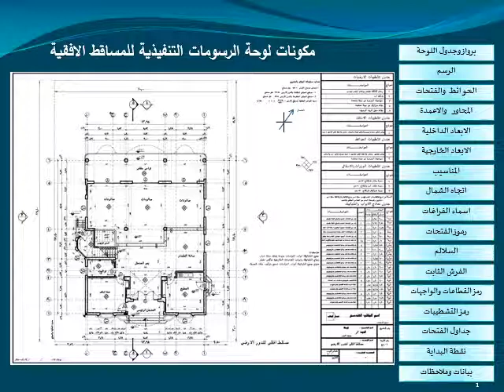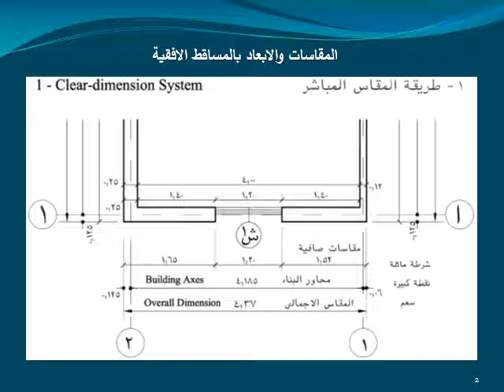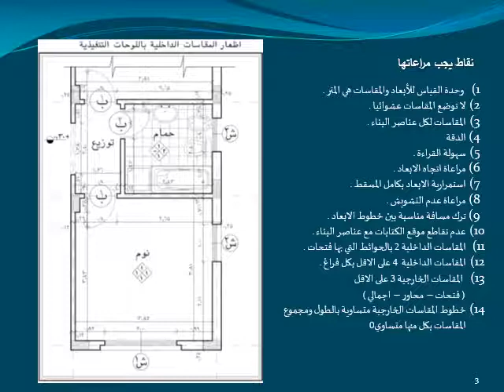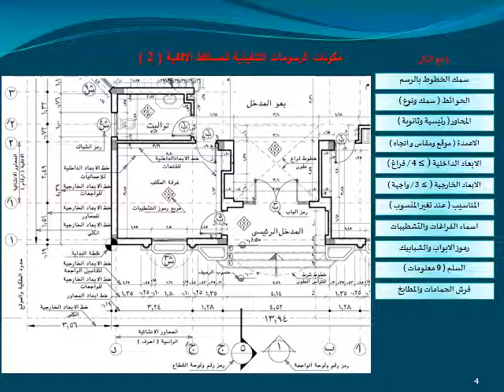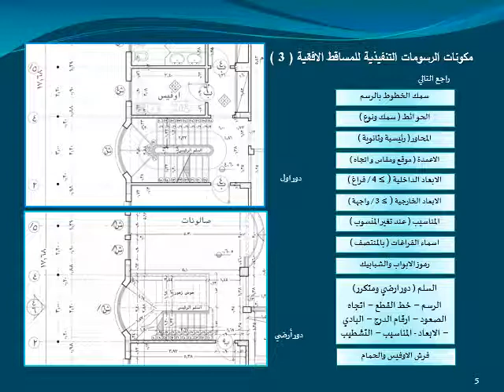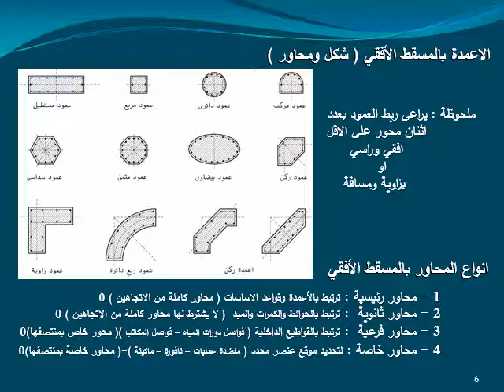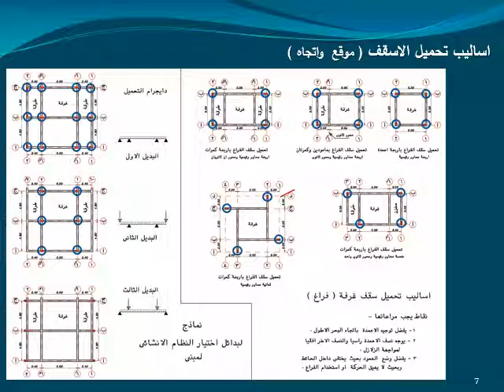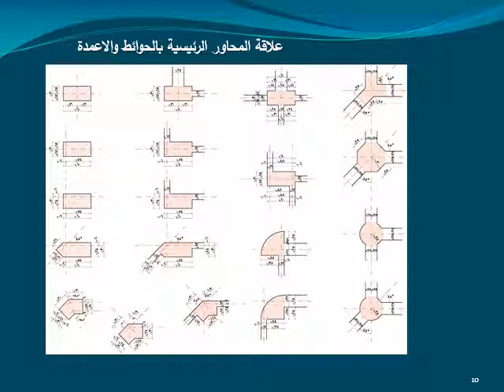ARC 511 Working Drawings & Construction Documents Week 6 Lecture